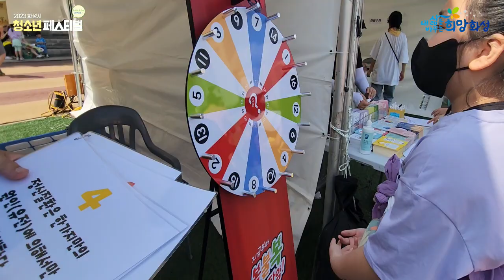2023 화성시청소년페스티벌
2023 화성시청소년페스티벌 개최!
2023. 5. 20.(토) 동탄 센트럴파크에서 화성시청소년페스티벌이 개최되었습니다. 다양한 체험부스, 메인무대공연, 포토존, 놀이존, 편하지존까지! 청소년들이 주체가 되어 이끄는 프로그램 속에서 모두 즐거운 시간을 보냈습니다. 화성시 청소년들의 활기로 가득했던 축제의 현장! 영상으로 만나보시죠~